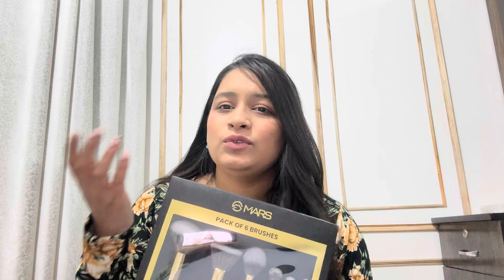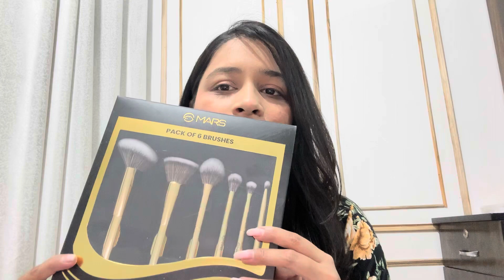Huge nykaa haul part 2 | affordable makeup products